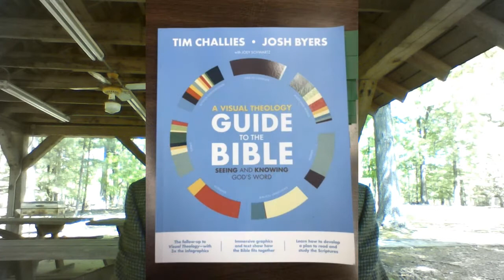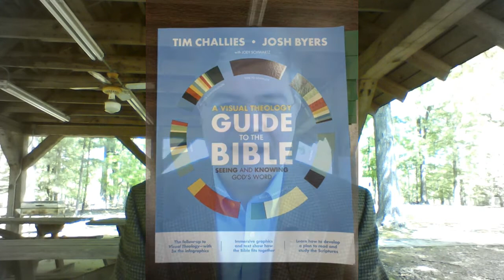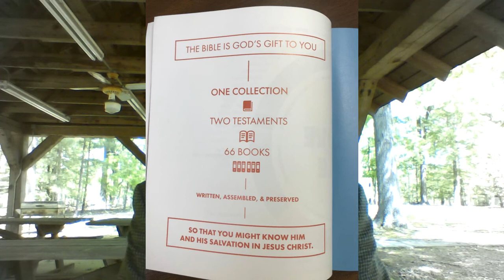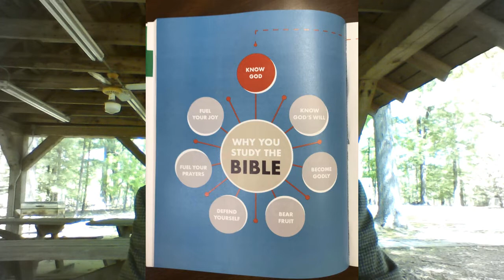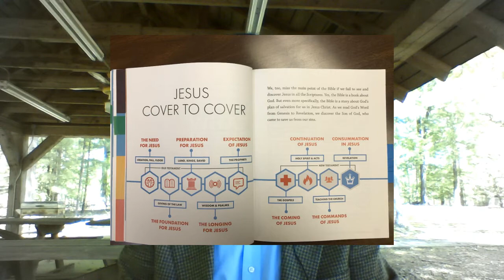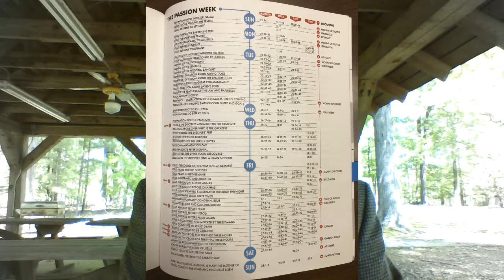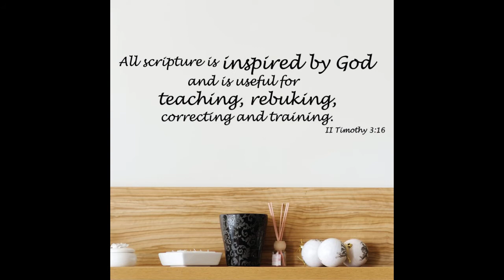Guide to the Bible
New to the Bible?  Been away from the Bible and looking for a refresher?  Read the Bible before but aren't quite sure what to make of it?  This book is a great resource to help you understand the importance and themes of the Bible, the single most important book you will ever read and study.